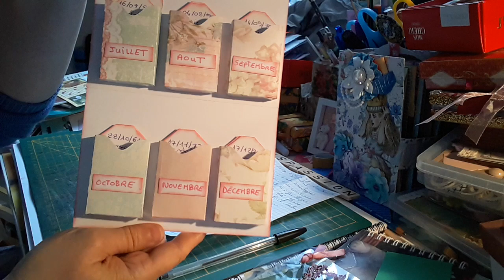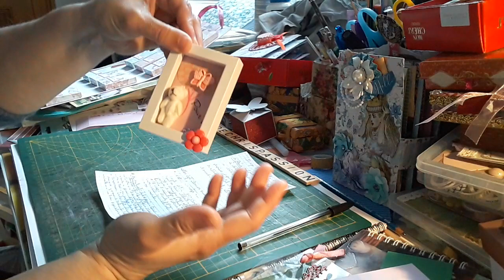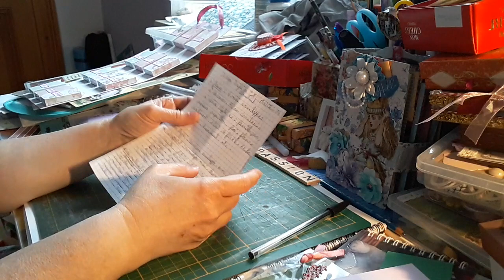Défi Bimestriel n1 ,mai juin 2024.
▬▬▬▬▬▬▬▬▬▬▬ஜ❤❤❤ஜ▬▬▬▬▬▬▬▬▬▬▬▬
Coucou ! alors pour ce défi scrap, je vous demande de m'envoyer par courrier, 4 minis enveloppes altérées, décorer selon vos gouts vos styles etc. exemple : du feuillage, du papier, un papillon, une fée, des fleurs, un sentiment, 1 bout de ficèle, 1 ruban, 1 noeud, 1 animal, etc...que je puisse les resservir sur des créations .

-Ensuite dans une enveloppe à part , mon défi . avec :
 - Un support, exemple : des minis enveloppes, trombones, 1 carte, 1 ATC, 1 ATstamp, 1 cuillère en bois, 1 boite à plier, 1 pot, 1 tag, 1 marque page, 1 bobine, 1 bout de carton ondulé , 1 livret, 1 capsule, 1 charm, 1 BDscrap, 1 carte à jouer, 1 cadre, 1 paille, 1 pic, 1 bloc note, 1 ABC, 1 enveloppe, ou 1 mémoridex etc etc.

-Du matériel pour mon défi : chutes de papiers, tissus, ruban, dentelles, ficèles, perles, strass, stickers, dies cut, découpes, serviette, carte à jouer, 1 carte sketch, mini tags, mini enveloppes, trombones, flipettes, tamponnages, timbres, mots, sentiments, phrases, chiffres, lettres, papiers de livre, de musique, boutons, embellissement bois, etc etc.
A vous de créer, d'imaginer mon défi !
A plus se sera original, à plus se sera interressant. Qu'en dites vous? êtes vous prêtes à réaliser votre défi et le mien? vous avez 2 mois pour le réaliser, prenez votre temps et mettez moi au défi !
J'attend avec impatience vos idées, merci ! le 30 juin 2024, il y aura un tirage au sort et un lot à gagné ! A vos imaginations !